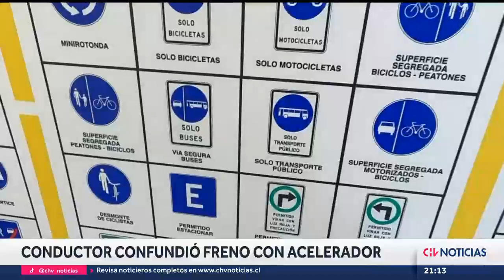EN LIBERTAD quedó adulto mayor que dio muerte a guagua de 5 meses en accidente de tránsito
El conductor de 80 años que atropelló y dio muerte a un menor de 5 meses ayer en Lo Barnechea fue formalizado por cuasidelito de homicidio. La ley del tránsito exige requisitos de salud mínimos para contar con una licencia clase B, pero no fija una edad máxima para la conducción.